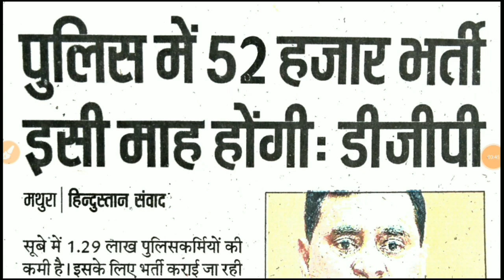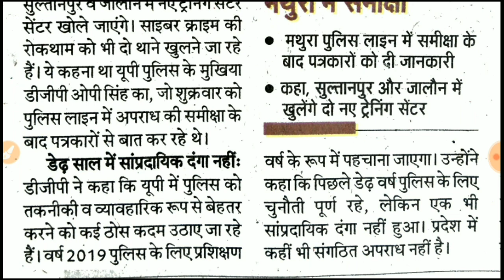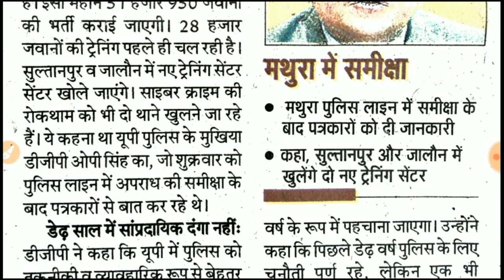उप प्रदेश पुलिस ख़ुशख़बरी 52 हजार भरतिया होगी